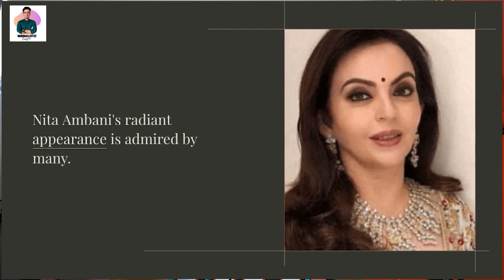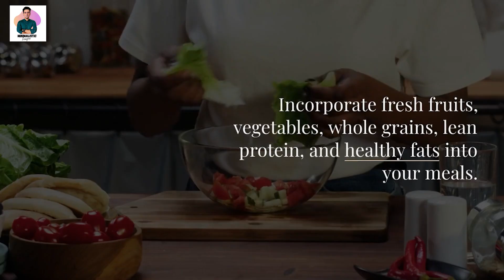Nita Ambani lifestyle | Nita Ambani Skin-care secrets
Hi Guys,
this is Ashish, your host on minimalistic League,
Nita Ambani lifestyle | Nita Ambani Skin secrets